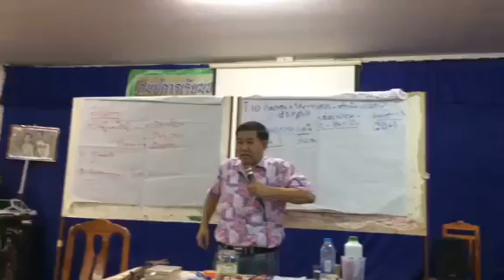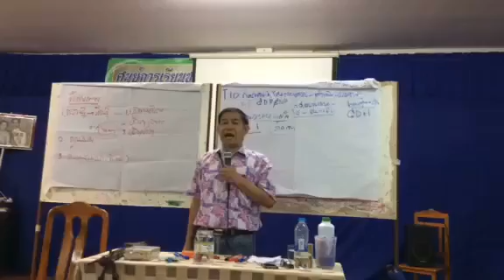โครงการพัฒนาศักยภาพฯ ประจำปี งบประมาณ พ.ศ.๒๕๖๑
องค์การบริหารส่วนตำบลแม่ถอดจัดอบรมโครงการพัฒนาศักยภาพผู้บริหาร สมาชิกสภาองค์การบริหารส่วนตำบล. พนักงานและพนักงานจ้างของค์การบริหารส่วนตำบลแม่ถอด ประจำปี งบประมาณ พ.ศ.๒๕๖๑ ขึ้น เมื่อวันที่ ๑๘-๑๙ พฤษภาคม ๒๕๖๑. ณ ศูนย์เรียนรู้เศรษฐกิจพอเพียงสวนแสงประทีป. อำเภอเวียงสา. จังหวัดน่าย โดยมี อาจารย์ประทีป อินแสง ผู้อำนวยการศูนย์เรียนรู้. เป็นผู้ถ่ายทอดความรู้เพื่อพัฒนาศักยภาพด้านต่างๆของผู้เข้ารับการอบรม นอกจากนี้คณะผู้เข้ารับการอบรมได้เข้าเยี่ยมชมและปฎิบัติการทำปุ๋ยจากจุลินทรย์ท้องถิ่น ณ ศูนย์เรียนรู้ปราญ์สามอาชีพ อำเภอนาซาว จังหวัดน่าน. โดยมีอาจารย์ดวงเดือน. ขัติยเนตร ผู้อำนวยการศูนย์เรียนรู้เป็นผู้ถ่ายทอดความรู้ให้แก่ผู้เข้ารับการอบรมเพื่อนำไปประยุกต์ใช้ในการดำเนินชีวิตและการพัฒนาท้องถิ่นต่อไป
(ภาพ:ข้อมูล องค์การบริหารส่วนตำบลแม่ถอด จ.ลำปาง)